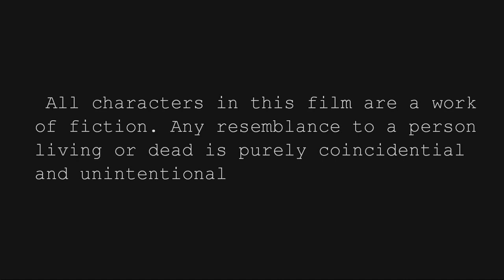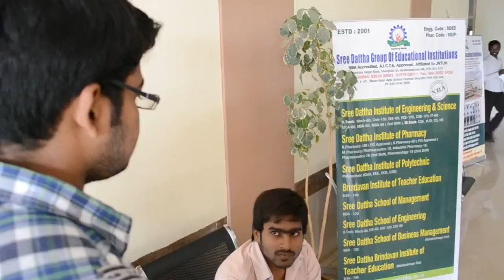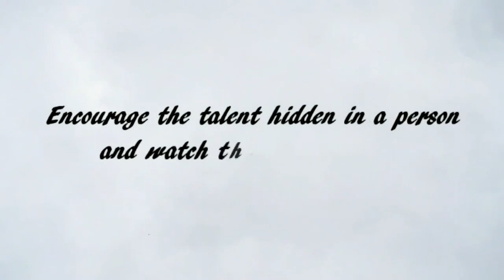Life Line - A Telugu Short Film - By Rajiv Ratan Reddy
Encourage the talent hidden in a person and watch the hero emeging -  Rajiv Ratan Reddy, RC movies